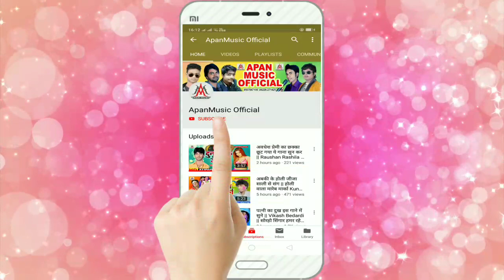राजा बाबू रंगीला पारम्परिक देवी गीत 2019 - भोली भोली मईया मोरी - Bholi Bholi Maiya Mori - Raja Babu